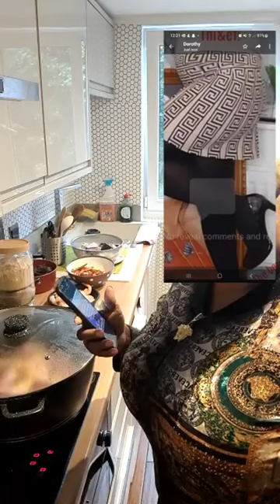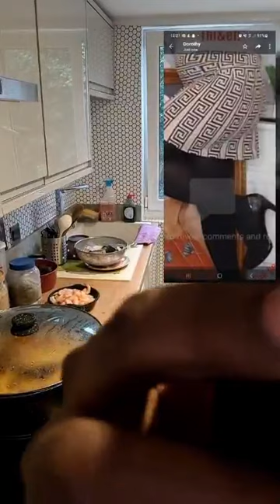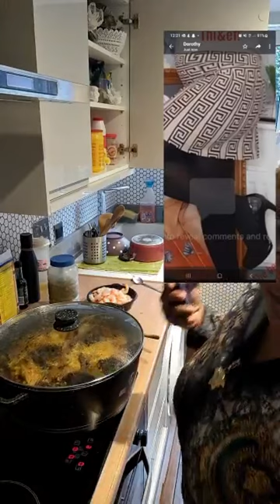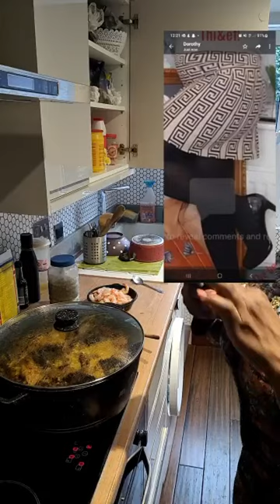Mama B Disguagua Lolo 😳😳😳